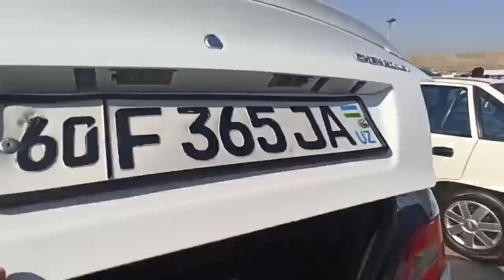10-ИЮЛ НЕКСИЯ 1 2000$ ВАР НЕКСИЯ 2 3500$ НАРХЛАР КЕСКИН УЗГАРДИ АНДИЖОН ВА КУКОН МАШИНА БОЗОРИ 2021